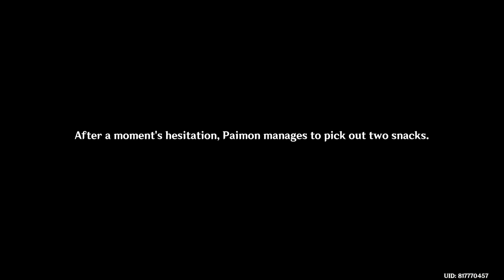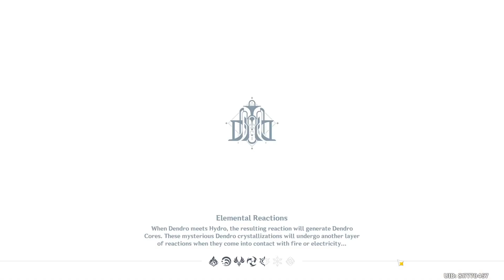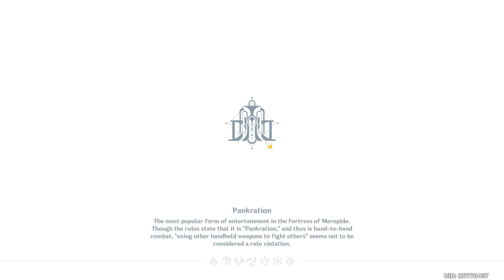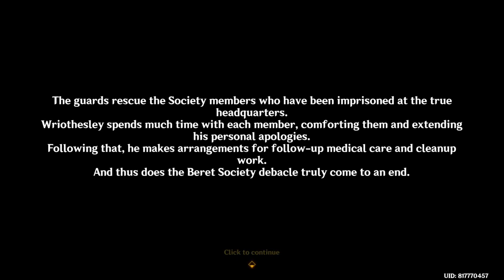Cerberus Chapter Act I: Wriothesley Story Quest || Genshin Impact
Ngl this story quest is pretty dark.